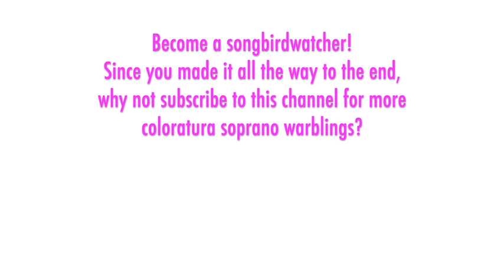Martile Rowland - Mozart: MAGIC FLUTE, Queen of the Night arias, 1991, High Fs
THE SONGBIRD:  Martile Rowland's big break came in 1991 when, as the second cover for Elisabetta in "Roberto Devereux" with Opera Orchestra of New York, she stepped in with only a few hours notice. A few months later she again stepped in, this time as Bellini's Elvira in Acts II and III, finishing the performance Marina Bolgan had started (which was Bolgan's last appearance at the Met); Rowland went on to sing one Musetta and two performances of Lucia in subsequent seasons. I heard her as Lucia in Atlanta the summer of 1991. Rowland sang frequently in opera houses in the U.S. (New York City Opera, San Diego, Baltimore, Detroit, Miami, Minnesota, and Colorado), and in Europe and South America. Roles included Violetta, Queen of the Night, Amalia, Musetta, Butterfly, Fiordiligi, Konstanze, and Rosalinda, as well as many bel canto operas such as "Anna Bolena," "Caterina Cornaro," "Poliuto," "Il Pirata," “Norma," and "I Due Foscari." She founded the Opera Theatre of the Rockies, based in Colorado Springs and serves as its artistic director.

Here is a link to a short radio interview on Colorado Public Radio from 2013 where Rowland describes her career journey.

THE MUSIC:  "The Magic Flute" ("Die Zauberflöte") K. 620 premiered on September 30, 1791 in Vienna, just two months before Mozart's death. It was a success right out of the gate and has consistently been one of the most popular and produced operas in the world. The iconic role of the Queen of the Night was composed specifically for Josepha Hofer, Mozart's sister-in-law, and a vocal virtuosa. It's a short role with only two arias and one ensemble, but the extreme vocal demands of the role have made it a defining role in the coloratura soprano repertoire. The Queen's first aria "O zittre nicht, mein lieber Sohn" introduces the character as empathetic and righteous; it concludes swift, commanding complex coloratura figures culminating in one short High F. The second aria is the well known "Der hölle rache kocht in meinem Herzen" where the character's extreme rage is uniquely expressed in the music, including a sequence of furious staccato figures topped with four High Fs.